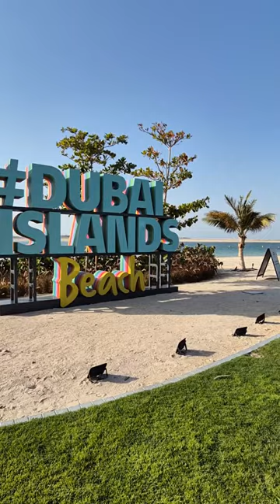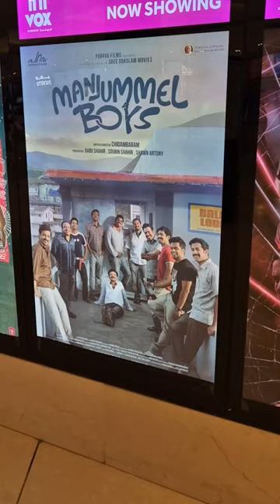Evening mini vlog